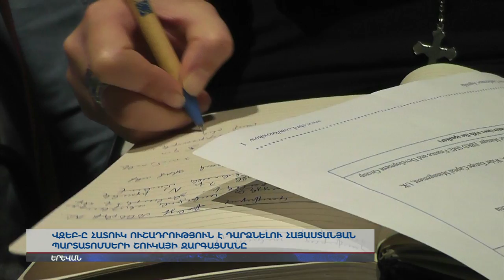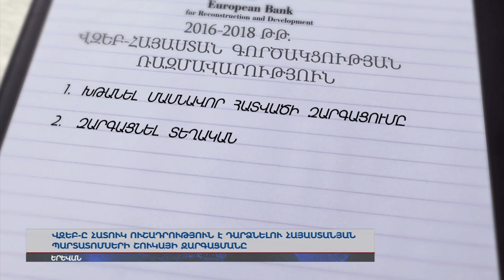Հայաստանի տնտեսությունը կարող է դիմայակել մարտահրավերներին. ՎԶԵԲ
ՎԶԵԲ-ը հատուկ ուշադրություն է դարձնելու հայաստանյան պարտատոմսերի շուկայի զարգացմանը: Եվրամիությունը կշարունակի սատարել Հայասատանի տնտեսական համայնքին: